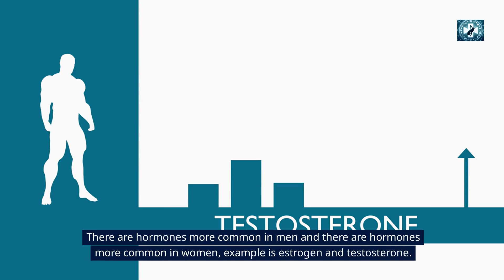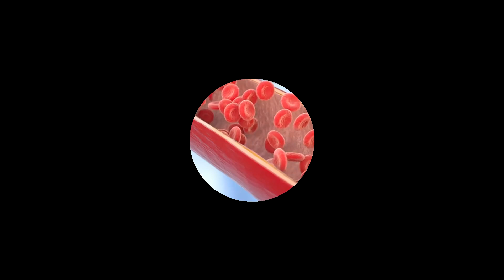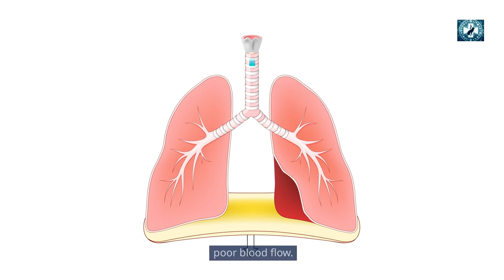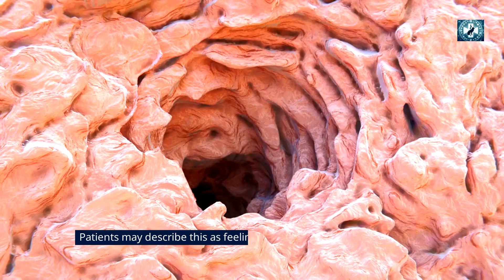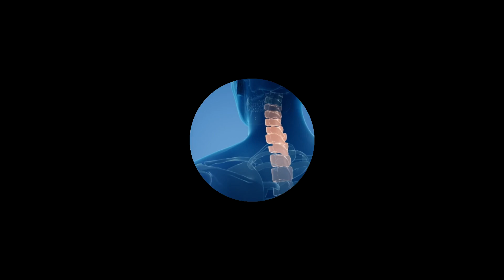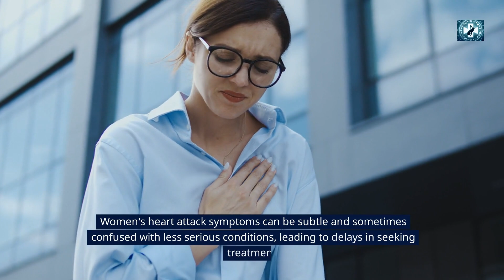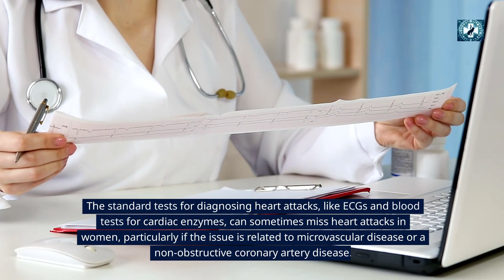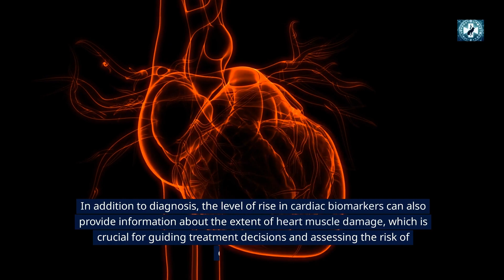Why Do Men and Women Have Different Heart Attack Symptoms?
Heart attack symptoms in women| Heart attack symptoms in men
Are the heart attack signs and symptoms different in men and women? If so, what is the reason behind it? And can you detect symptoms of heart attack 1 month before it happens?
In this video, we will delve into the general symptoms of heart attack or heart attack signs also known as myocardial infarction.. Heart attack symptoms in women and heart attack symptoms in men and what is different. You will also learn why there are differences.
You will learn about symptoms like back pain, neck pain, jaw pain, chest pain or angina (angina pectoris) and  abdominal pain.
You will learn how heart attacks occur and the role of factors like smoking, diabetes or high blood sugar, atherosclerosis, high blood pressure, cholesterol in causing acute coronary syndrome or coronary artery disease and stroke.
You will also learn the role of estrogen and microvascular disease in heart attack symptoms on women.
I also talked about heart enzymes or cardiac enzymes, they are also known as cardiac biomarkers like Troponin, creatine kinase MB and myoglobin in heart attack diagnosis.
Cardiac enzyme test or test for heart attack can help in heart attack prevention.

TIMESTAMP.

00:07 Intro.
01:05 Video overview.
01:36 Heart attack explained.
02:46 Risk factors of Heart attack.
03:15 General Heart attack signs and symptoms.
07:10 Heart attack symptoms in men.
08:48 Heart attack symptoms in Women.
10:58 Reasons for difference in symptoms.
13:14 Role of Cardiac biomarkers in diagnosing Heart attack.
15:09 Conclusion.

By the way, if you want to boost your Youtube growth, VIDIQ is the best tool to use, because with their tool and lessons, I was able to learn everything about Youtube in 1 week and get 1000 plus subscribers in 2 months.
You can sign up  with this link at a discounted price.